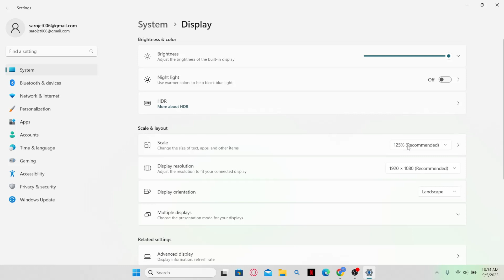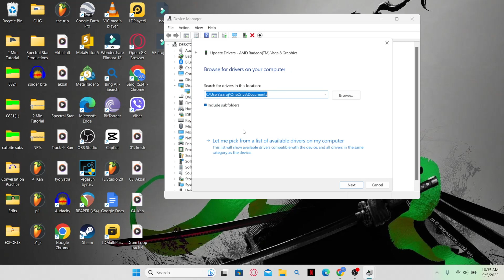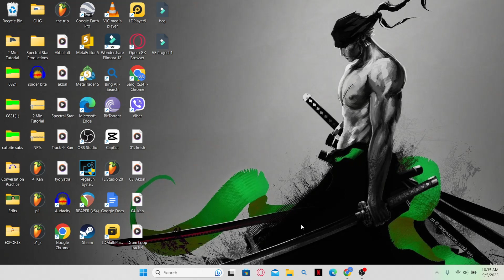How to Fix Netflix Aspect Ratio 2023?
Tired of Netflix shows looking stretched, cropped, or just not fitting your screen properly? Join us in this step-by-step tutorial on fixing Netflix aspect ratio issues. We'll walk you through the process, so you can enjoy your favorite content in the correct dimensions on any device, be it your TV, computer, or mobile phone. No more awkwardly stretched faces or missing subtitles! Watch now and enhance your Netflix viewing experience.